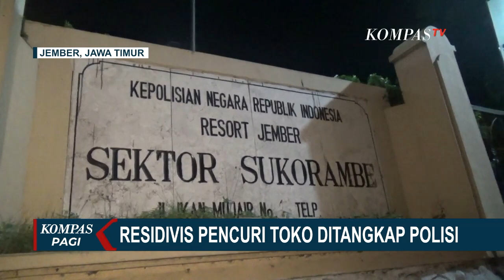Sebuah Mobil Terbakar di Tol TB Simatupang,1 Keluarga Berhasil Selamat!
JAKARTA, KOMPAS.TV - Akibat korsleting di bagian mesin, sebuah minibus hangus terbakar di dalam tol TB Simatupang, Jakarta Selatan.

Tidak ada korban jiwa dalam peritiwa ini. Namun arus lalu lintas di tol mengalami kemecatan panjang.

Api terus membesar dan membakar seluruh badan minibus di Tol JORR, Pasar Minggu, Jakarta Selatan, Selasa malam.

Mobil yang ditumpangi satu keluarga ini mengalami korsleting pada bagian mesin hingga mengeluarkan percikan api dan merambat ke seluruh mobil.

Beruntung, tiga orang penumpang yang berada di dalam mobil dari arah Tangerang ini, langsung meminggirkan kendaraan dan dengan cepat menyelamatkan diri sebelum api membesar.

Setelah berhasil memadamkan api, petugas langsung memindahkan badan mobil di Tol JORR Simatupang.

Proses pemindahan terkendala padatnya lalu lintas di dalam tol.

Hal ini sempat mengakibatkan kemacetan lalu lintas.

Sekitar 1 jam kemudian, petugas akhirnya dapat membawa badan mobil itu dari tempat kejadian.